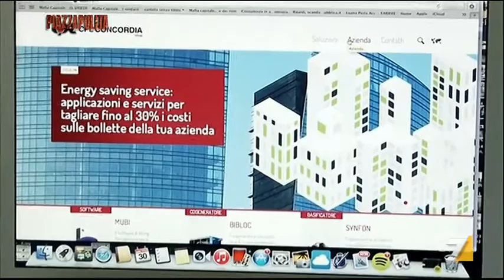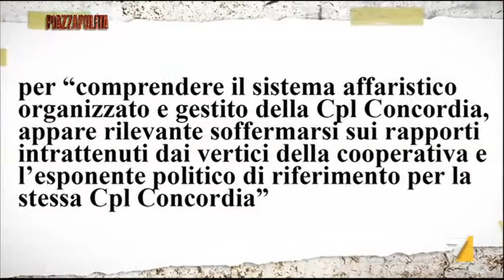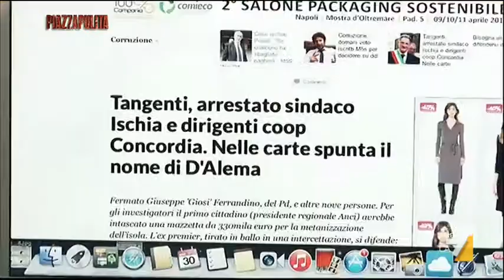Ischia, l'inchiesta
Ischia, in arresto il sindaco Pd Ferrandino. Francesca Mannocchi ricostruisce quanto accaduto